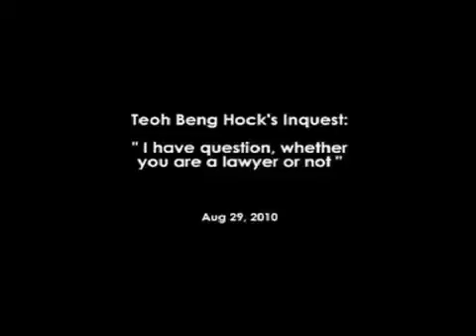Daring Kid Doubting Too!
I Have Question, whether you are a lawyer or not?!